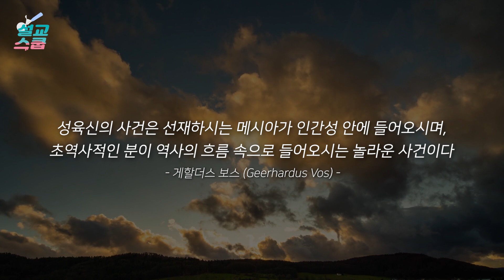설교스쿱 / 성령으로 잉태하사 동정녀 마리아에게 나시고